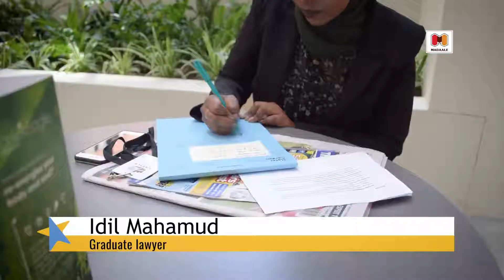Idil Mohamud is a lawyer with Slater and Gordon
Melbourne born of Somali heritage, Idil Mohamud is a lawyer with Slater and Gordon’s Class Actions team. Idil predominately works on large-scale group proceedings in the Federal Court of Australia and the Victorian Supreme Court.

Idil began her career as a paralegal with Slater and Gordon in 2015, working on the Manus Island Class Action. This case, amongst others, allowed her to pursue her passion for addressing social justice issues and improving access to justice for all.

Since working with Slater and Gordon, Idil has gained valuable experience in large-scale and complex litigation, having worked property damage claims for property and business owners in Western Australia who suffered loss and damage as a result of bushfires.

In recent times Idil has expanded her areas of expertise to include commercial and securities class action litigation, and she currently works on a number of class actions concerning losses suffered by shareholders and investors.

Professional Qualifications and Admissions:
- Admitted, Supreme Court of Victoria
- Graduate Diploma of Legal Practice
- Bachelor of Laws
- Bachelor of International Relations

Memberships and Associations:
- Law Institute of Victoria
- Victorian Women Lawyers
- Somali Professional Network (Vice President)

🎥 👉🏾 Madaale Productions